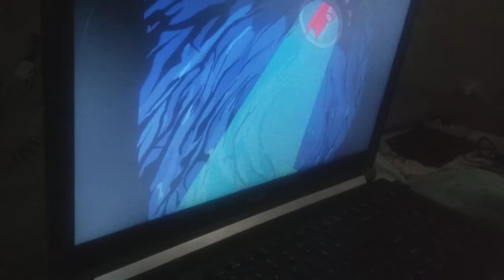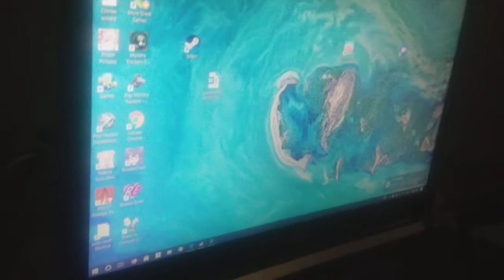bj plays pajama sam no need to hide when it's dark outside episode 2 making potions